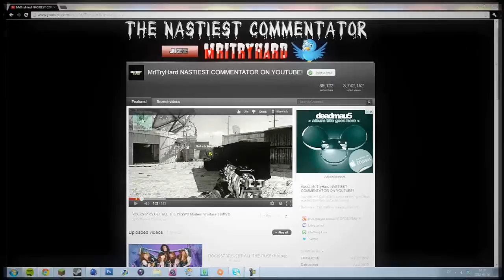CAUGHT PARENTS HAVING SEX!! TRUE STORIES!! Black Ops 2 (BO2 game play)